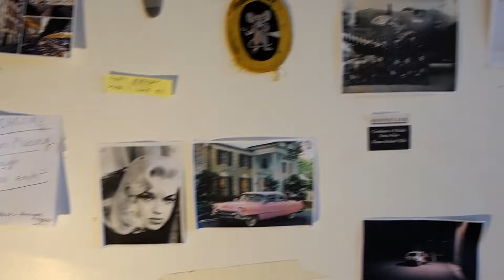Kasper Raglus - Uncle Roccos